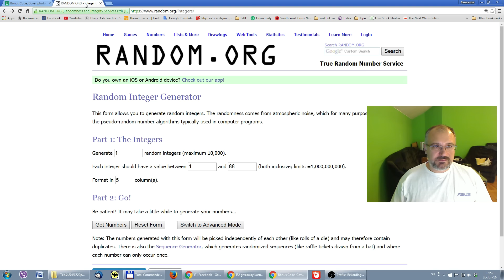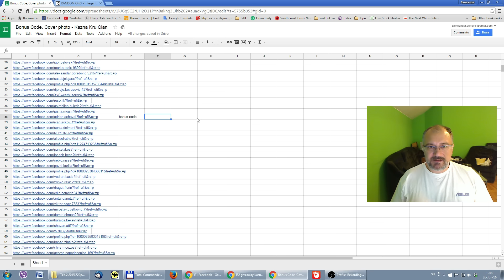Bonus Kod za Kazna Kru Cover fotografiju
Like-ujete naš FB Fan page Kazna Kru i

Bitne playliste za svakoga ko igra World of Tanks